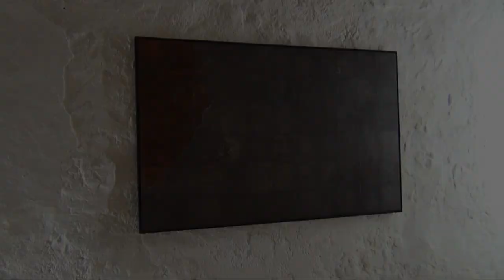Ignazio Mortellaro. Uomo e pensiero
Palermo, studio di Ignazio Mortellaro. L'artista ci racconta di cosa rappresenta lo studio, per lui un contenitore di tutte le sue esperienze, dei materiali con i quali lavora, dell'linteresse per la scienza e la geografia, di cosa si nutre la sua ricerca.